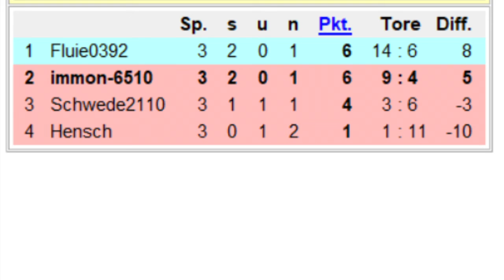Let's Play Fifa 18 - ImMon-Cup - (Frankreich - Kanada)(Partie 3)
Die letzte Partie des ImMon-Cups steht an, heute geht es gegen Hendrik, mit dem Kanadischen Team. Wie wird die Partie heute laufen? Und ist es möglich das wir noch das Turnier gewinnen?